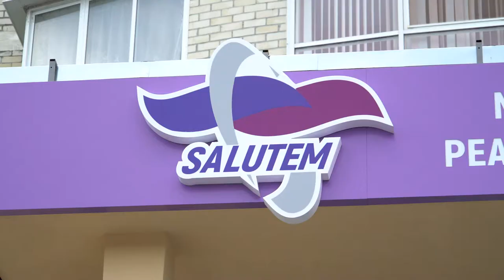Salutem EMS тренировка Дениса Аблязина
Мастер класс со звездой нашей спортивной гимнастики.. это  реально в  фитнес-зале salutem по ул. Ладожской, 148, тел:(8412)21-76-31